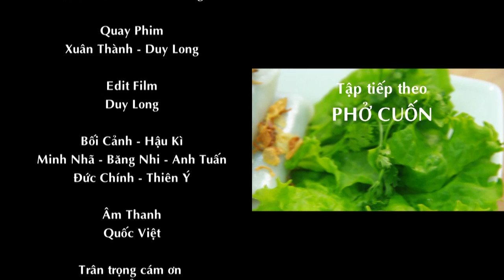Cách làm Bánh Cuốn cực ngon và hấp dẫn - Món ngon Việt Nam | How to make Stuffed pancake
Cách làm Bánh Cuốn cực ngon và hấp dẫn với Cô Phạm Thị Thu - Giảng viên trường Dạy nghề Ẩm thực Netspace.